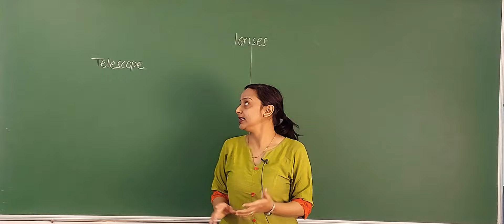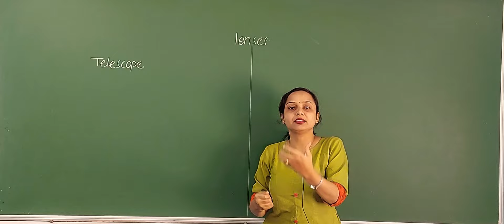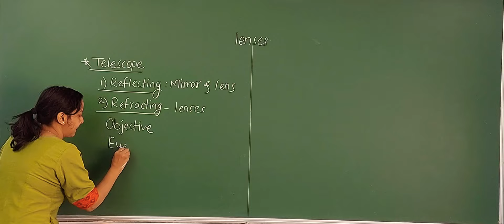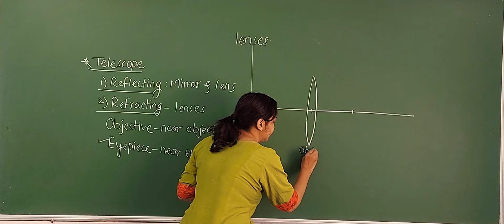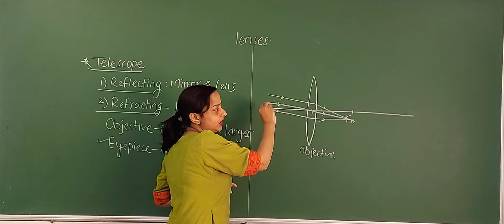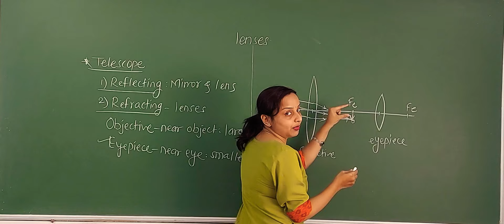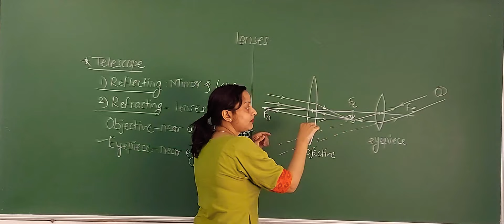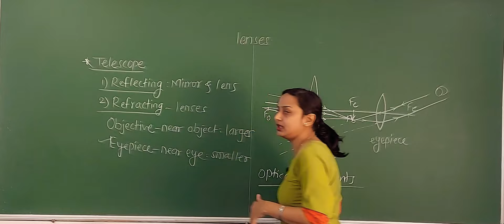Telescope | Chapter 7 Lenses | Class 10 |Maharashtra State Board